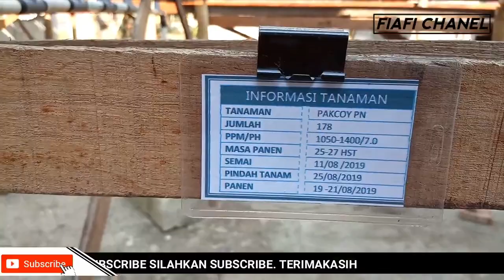Update Sawi Pakcoy Hidroponik 11 HST || PVC abu" || Kepekatan nutrisi 2980 ppm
Kunjungi juga IG kami👇
Kunjungi juga FB kami👇
Nomor WA👇
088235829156 Simak videonya sampai habis ya.

I N G A T

SIMAK JUGA VIDEO" SAYA SEBELUMNYA

Kalo ada pertanyaan silahkan bisa komen di bawah.

TRIMAKASIH😇